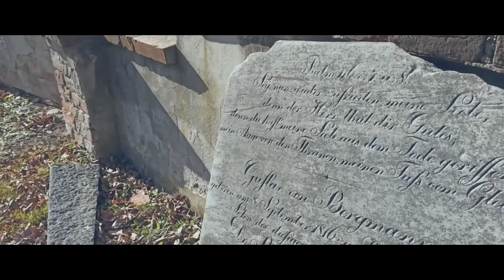Projekt Nielegal - Nadzieja Feat. Dj Gondek. Prod. LH Instrumentals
Zna się na ludziach i posiada dużą umiejętność życia, a mimo to ma również i różne szkodliwe nałogi i przyzwyczajenia, popada w krańcowość i popełnia wybryki. Ma usposobienie dość ryzykowne
Legend, gangsta rap, polski hip hop, genius
Underground Hip-Hop Polish Hip-Hop Polski Hip Hop Hardcore Rap Polish Hip-Hop Psycho Rap Polski Rap Legend Gangsta Rap Polski Hip Hop Psychodelic Podziemie
Czuły, kochliwy — jest trochę lekkomyślnym i lubi pozować
Lubi występować okazale i okazywać się w świetle jak najlepszym. Jest zwolennikiem sztuk plastycznych, pięknych dekoracyj, eleganckiego ubrania i ładnego otoczenia
Jest dość próżny, na czym szybko poznaje się otoczenie. Jest ekscentryczny i lubi pozować
Trzeba jednak zaznaczyć, że jest to człowiek sympatyczny, chociaż dzięki swej niezwykłej wrażliwości nieraz jest skłonny do niecierpliwości
Szlachetny, nastrojony przyjacielsko względem innych, jest przywiązany do swego ogniska domowego, lubi wygody i harmonijne otoczenie
Czuły, kochliwy, dobroduszny odznacza się dobrą pamięcią. Jest trochę niezaradny, ale gdy przezwycięży swą bierność, może rozwinąć wielką potęgę i aktywność. Z uporem wówczas trzyma się swych celów i zadań, jakie sobie raz nakreślił — i nie odstępuje od nich łatwo
Chociaż ma dobre serce jest lekkomyślny i ekstrawagancki — a przez to sam sobie szkodzi
Zna się na ludziach i posiada dużą umiejętność życia
Gangsta Rap
Polski Hip Hop
Brak komercji, prawdziwy i szczery przekaz tego w tych czasach brakuje